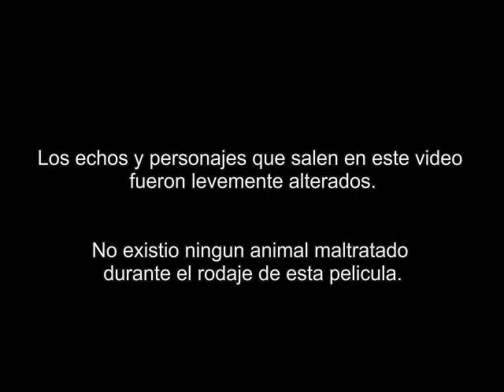Hitler se entera que ya no hay entradas para el 24 de agosto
La solución es ir a Toronto Sauna